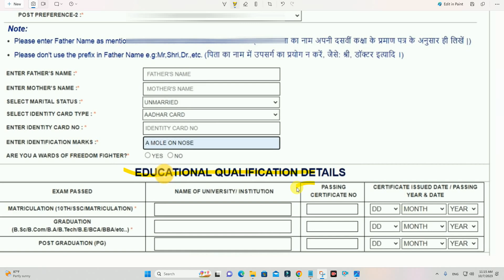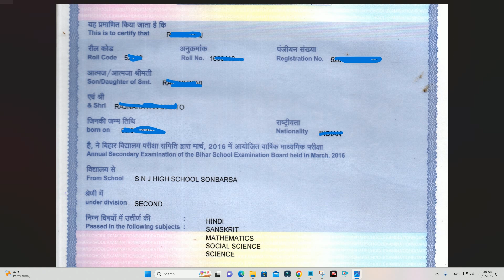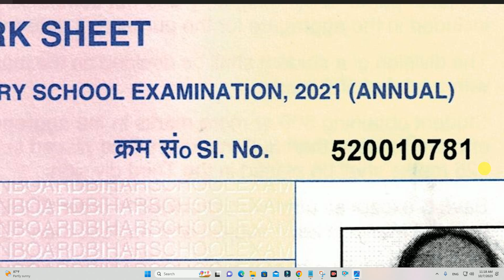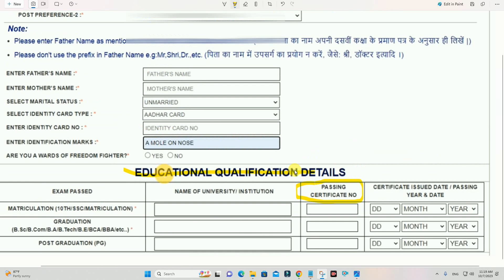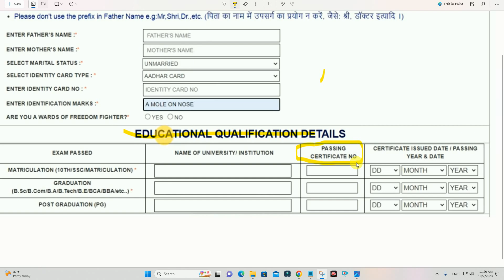Bihar SI Vacancy 2023 Certificate Number Me kya Dale |बिहार दरोगा फॉर्म 2023 सर्टिफिकेट नंबर क्या है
Hi
Dosto Aaj Ki Is Video Me Maine Aapko Ye Bataya Hai Bihar SI Vacancy 2023 Certificate Number Me kya Dale |बिहार दरोगा फॉर्म 2023 सर्टिफिकेट नंबर क्या है  Ummeed Hai Aapko Ye Video Bahut Pasand Aayegi

Important Vidoes-